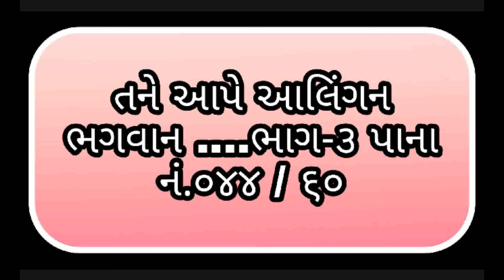તને આપે આલિંગન ભગવાન ....Tane Ape Alingan Bhagwan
ભાગ-૩ પાના નં.૦૪૪ / ૬૦ | swadhyaybhaveet | gujarati | hindi